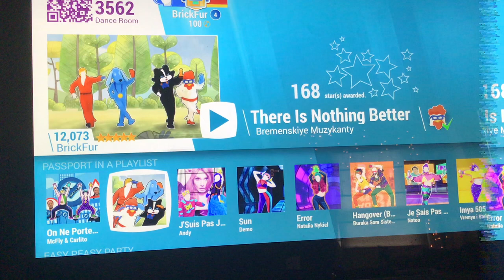Just dance now There is Nothing better in the world 5 superstars (6*) PC